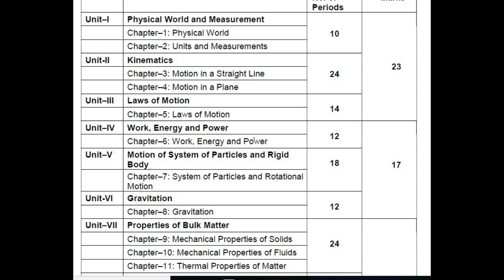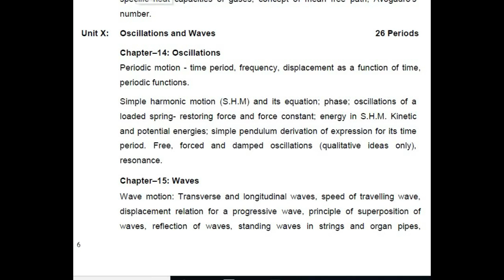11 physics syllabus CBSE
Complete Syllabus of class 11 Physics